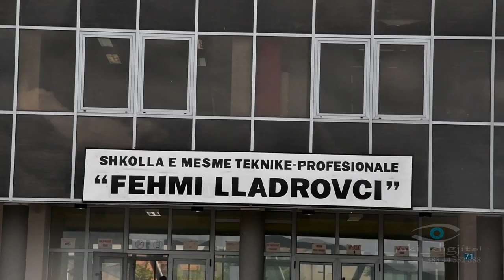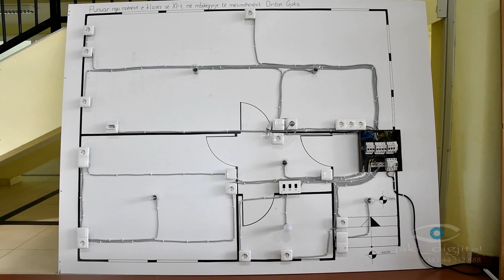SHMP FEHMI LLADROVCI Drenas 28 maj 2019